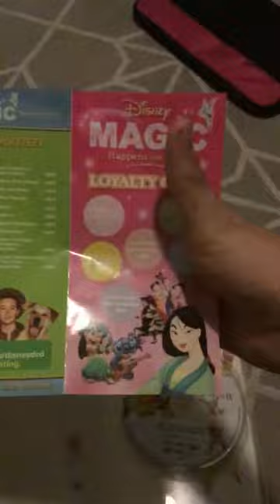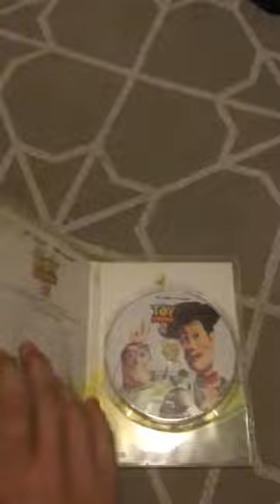3 DVDs I Bought from Sunday Markets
I Went To Sunday Markets And Buy 3 DVDs